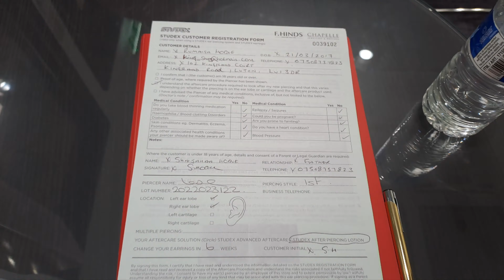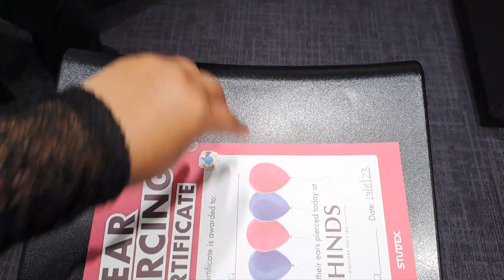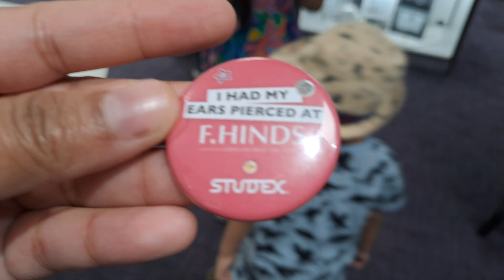how ear piercing is done professionally